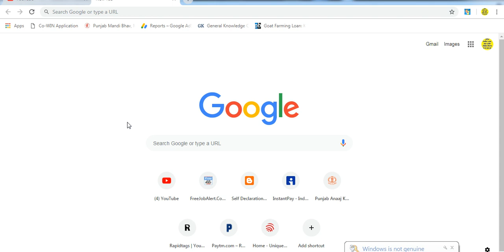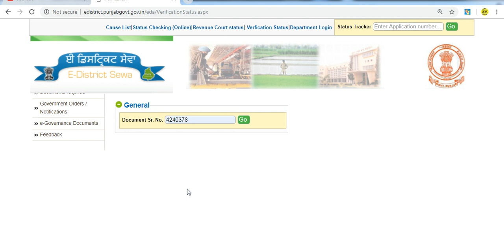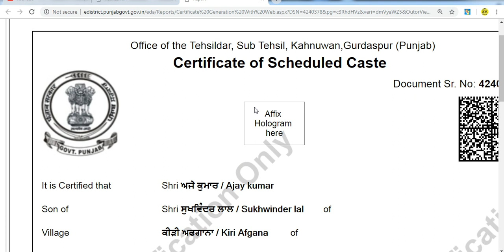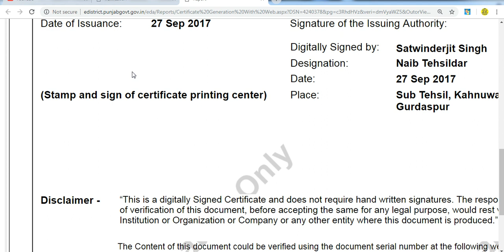sc bc general caste certificate download online kaise kare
sc bc genaeral caste jaati certificate download online kaise kare CSC SERVICES NEWS UPDATE TODAY csc_news_today// how to download online schedula caste genaral caste jaati certificate online// mazbi balmikiya certificate online download kaise kare punjab state// sc bc jatt sikh saini lubana lahore caste certificate online download process, apply kaise kare, status kaise check kare, kya fees hai,